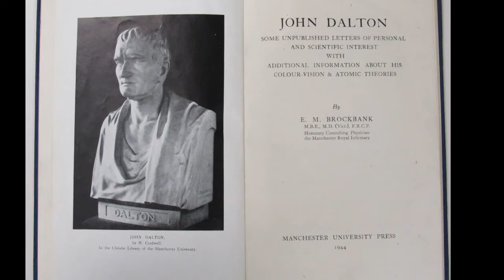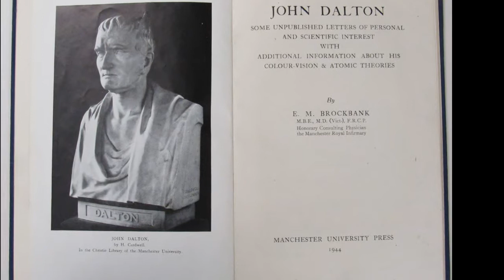John Dalton Biography - History of John Dalton in Timeline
John Dalton FRS (/ˈdɔːltən/; 6 September 1766 – 27 July 1844) was an English chemist, physicist and meteorologist. He is best known for introducing the atomic theory into chemistry, and for his research into colour blindness, sometimes referred to as Daltonism in his honour.